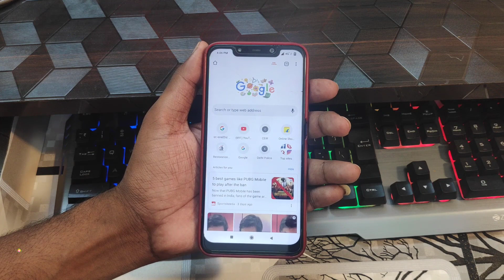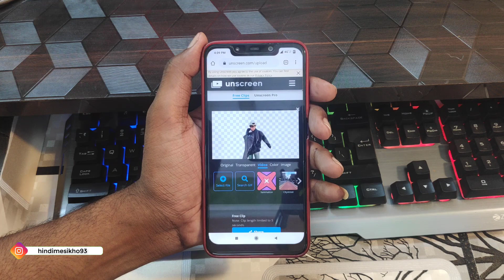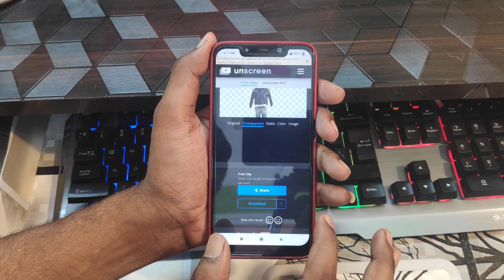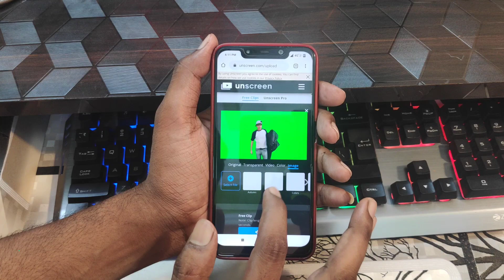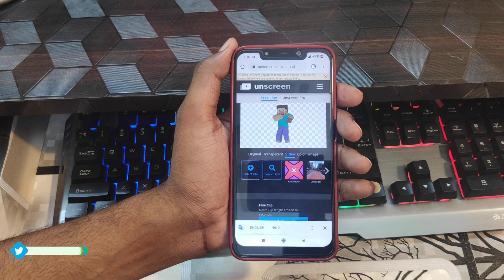How to Remove Video Background || Remove All Video Background 1 Click Without Application